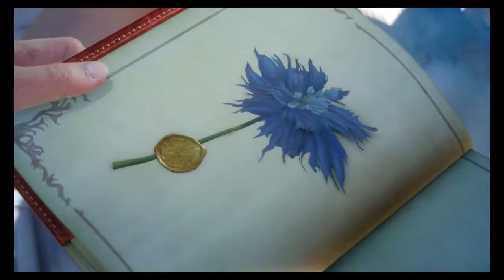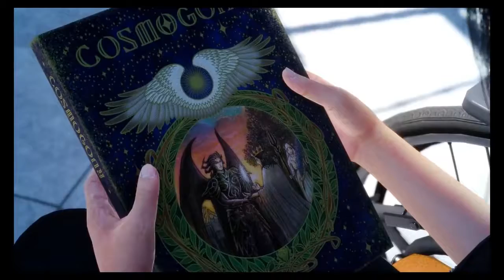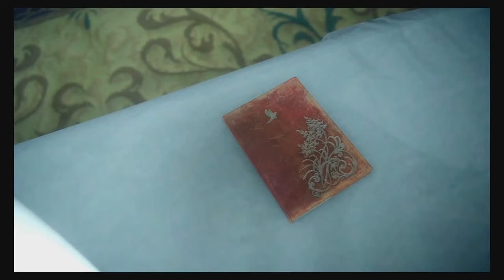FINAL FANTASY XV All Cutscenes